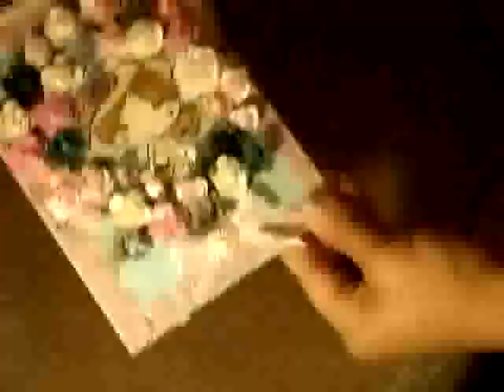Start to finish Canvas for Not2ShabbyShop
Here is a start to finish Canvas I created for the Not2ShabbyShop, using Garden Anya. I had so much creating it and it was super simple. Hope you all like it please let me know if you have any questions. Not2ShabbyShop has tons of new releases from lots of the popular image stamps lines such as C.C Designs, Greeting Farm, Saturated Canary and tons more check them out at: